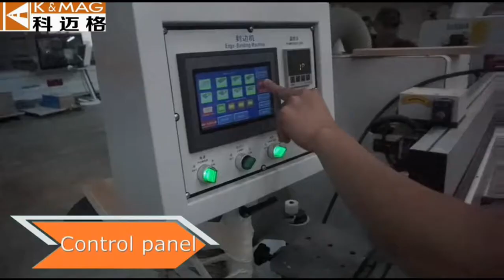Automatic Bevel Angle Edge Banding Machine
K&MAG MACHINERY CO.,LTD
Lunjiao Town, Shunde district, Foshan city, Guangdong province, 528308 China.